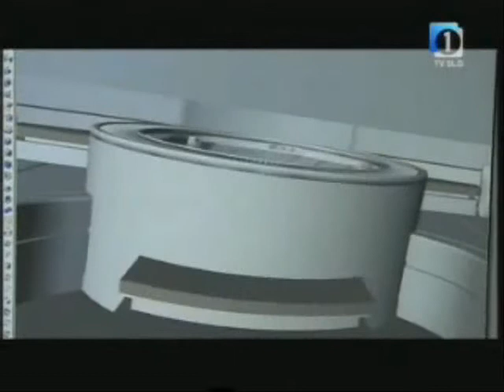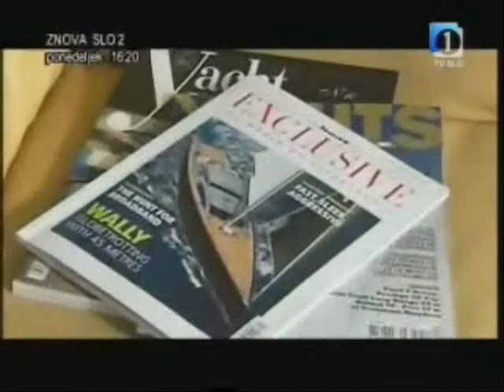Soraya 46 on Slovenian national Tv station.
Soraya Yacht project on Slovenian national Tv station.